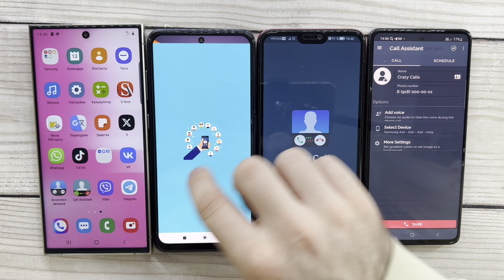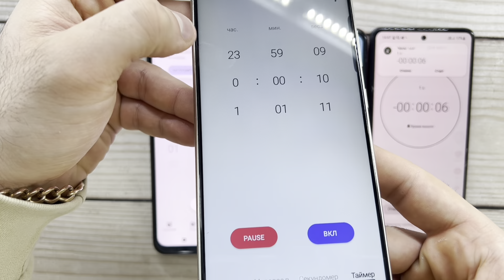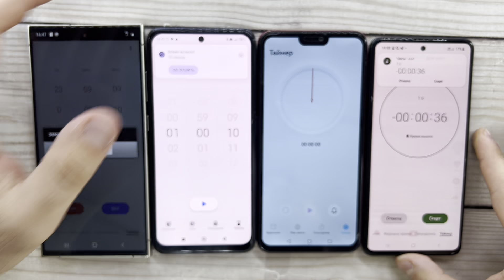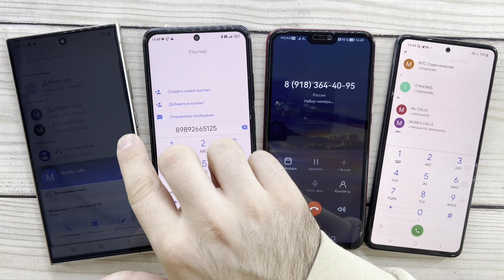Inspection Cameras Phone Galaxy S24 Ultra, POCO M5s, Honor 8X, Galaxy A51/ Fake, Real, Timer Calls